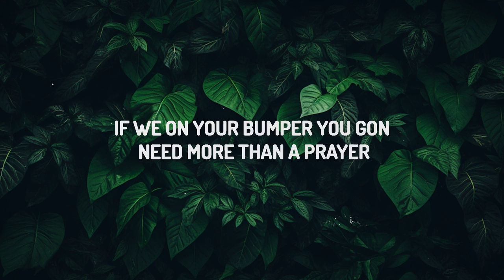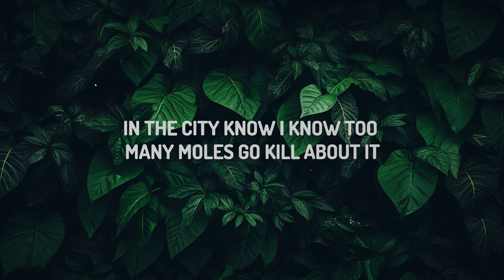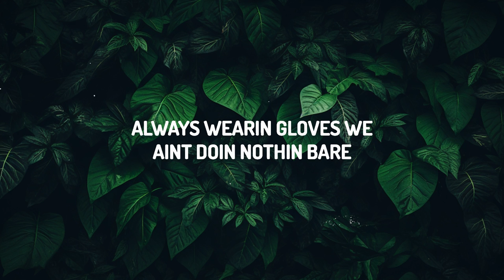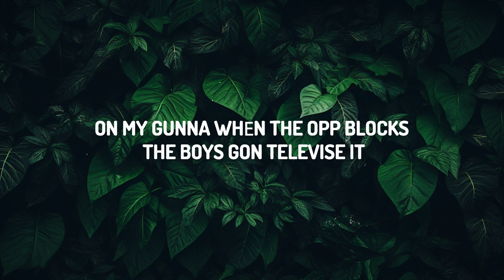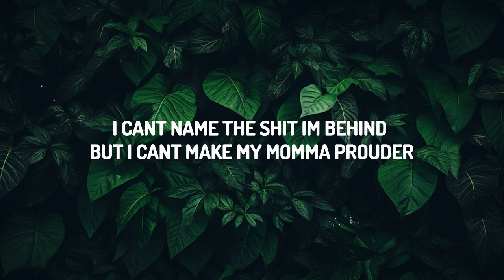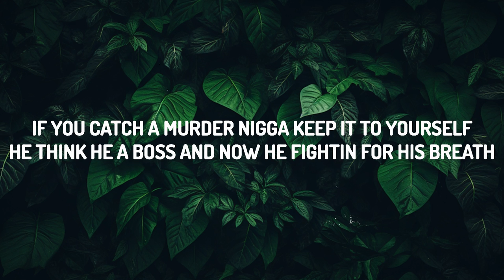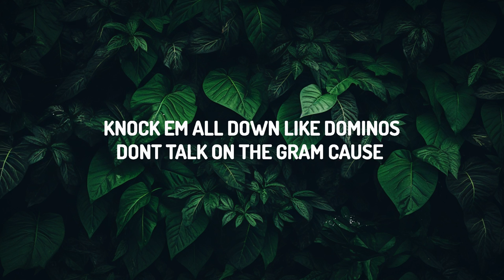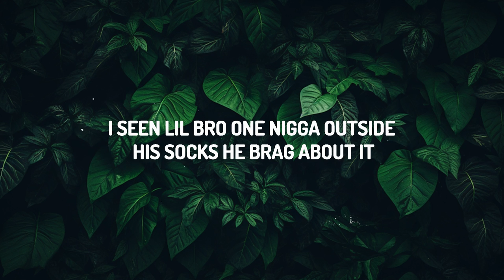Lil Durk - War Bout It (Lyrics) ft. 21 Savage Lyrics Rhythmic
♫ Lil Durk - War Bout It ft. 21 Savage

(Lyrics):
[Intro: Lil Durk]
Yeah
Let me talk my shit, nigga
Uh, let me pop my shit
Let me pop my shit (Go)

I just sent that boy two thousand, he ain't never post my album (Go)
He ain't never shot his gun for me for free, I'm bein' a thousand (Go)
You did what you did, I left you 'round my kids, I gave you power (Go)
I told bro, "Go hit your main opps," knowin' damn well they ain't ours (Yeah, yeah, man, what?)
I just swapped some Glocks from two, three of them blocks, ain't let a round off (Gimme that)
And them niggas heard they mans scream, they gotta turn the sound off (Gimme that)
Fuck what it seem, I'm goin' off what I seen, bitch, get a pound off (Pussy)
One opp nineteen, he bringin' my bruh to school, they knocked his gown off
I called Mack OG, I got lil' bro a lawyеr, hunnid thousand (Thou')
Look at Fyndee Boyy, he touch on lil' boys, he pedophilin' (Nasty)
On my gunna, whеn the opp blocks, the boys gon' televise it (Yeah)
I can't name the shit I'm behind but I can't make my momma prouder
I seen lil' bro one nigga outside his socks, he brag about it
Round you, bring your cousin 'round you, know he a rat, let's talk about it (Cheese, haha)
See, the biggest hoes that be the biggest hoes, let's talk about it (Let's talk)
In the city know I know too many moles, go kill about it (Let's go)

If you ever been involved, you can't talk about it (Shh)
I seen a killer do an interview, he tellin', tellin' (Fucked me up)
Why you never clear that rumor up? You know I'm valid (Fucked me up)
You ain't respond on Instagram, I know how to go about it (I know how to go about it)
Since he died, just come outside and go to war about him (Go, go, go, bitch-ass)
He say, "No," I think he let a hoe get him (Go, go, no)
He say, "No," I say, "Let's go to war about him" (Go, go, no)
Where he go? You better know the morgue got him (Go, go, man, what?)

Knock 'em all down like dominos
Don't talk on the 'Gram 'cause we put shit in vanish mode
Last one was easy, he pull up on random hoes
Think you tough? My lil' niggas got the antidote
Free my nigga Zoo, I'm OTF 4L (21)
If you catch a murder, nigga, keep it to yourself (On God)
He think he a boss and now he fightin' for his breath
I don't care who done seen me, ask my lawyer, I wasn't there (21)
I know a hood bitch who'll drop your addy for some hair (Facts)
If we on your bumper, you gon' need more than a prayer (Pussy)
Always wearin' gyêus, we ain't doin' nothin' bare (Puss